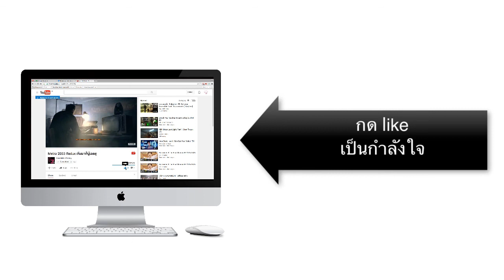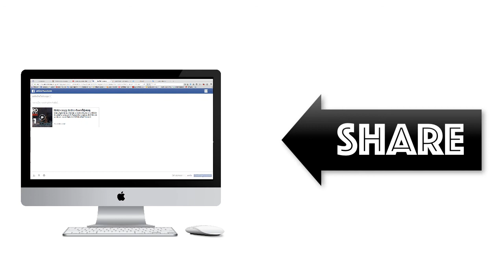ขอบคุณ 300 ซับ เย้ๆๆๆๆ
อาจจะเต้นไม่เหมือน ด้วยความอ้วนของมีโซนะค่ะ ยังไงก็รับชมเพื่อความสนุกนะค๊าาาาา ^____^
เพลงที่เต้น Cove
Gee - Girls Generation
Genie - Girls Generation
Lion Heart - Girls Generaion
อาหารที่รับประทาน
มาม่า + น้ำส้ม ตรา สายน้ำผึ้ง
มาเป็นครอบครัวเดียวกันเถอะ
ผิดพลาดประการใด ต้องขอภัยด้วยนะค่ะ สัญญาจะฝึกฝนภาษาและการพูดให้ดีกว่านี้ค่ะ

KarishMA GAming